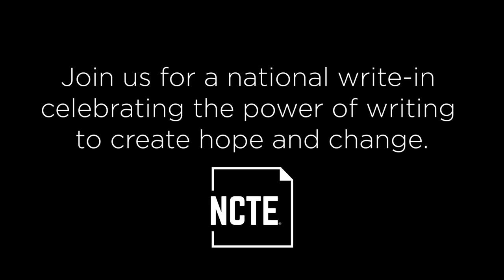Jacqueline Woodson: Writing = Hope x Change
Jacqueline Woodson, National Ambassador for Young People’s Literature, is flipping her equation to Writing = Hope x Change to celebrate the power of writing during October.

We hope you'll join Jacqueline and NCTE for the national write-in on October 19-20!